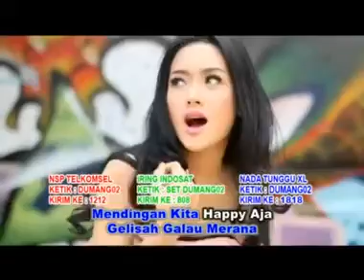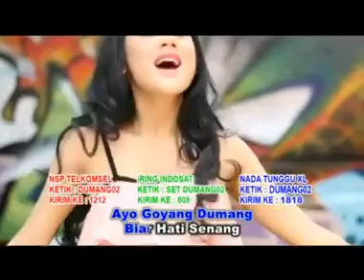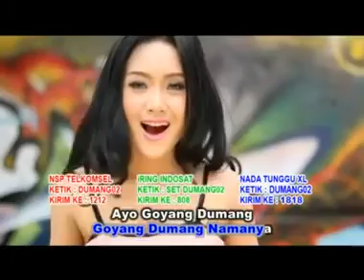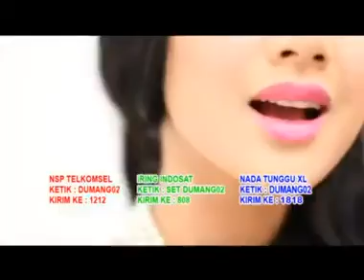Cita Citata - Goyang Dumang ( NON VOKAL )